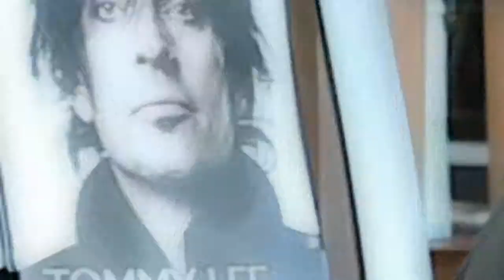Mike Aiken Interview Entertainment Circle Network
Sheyla Paz talks to American artist Mike Aiken about the Aiken & Friends festival coming up on Oct. 4-5, 2013 at Sesac!